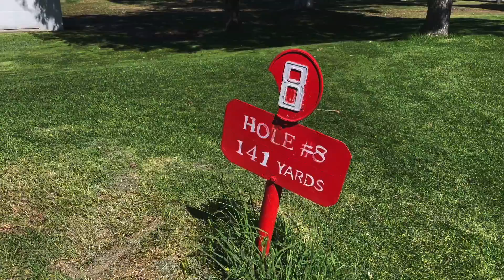1st Time Golfing with the Boys and Someone Almost Hit a Hole-In-One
Took some first timers out on the golf course at Alondra in Los Angeles. When I say first time, literally their first time ever on a golf course playing. We had good shots. We had bad shots. At the end of the day, we had a good time. We may be making this a monthly thing, so maybe you guys will see more golf vlogs! Let me know if you enjoyed us recording each and every hole. One day, we'll all be on the PGA. Fingers crossed.